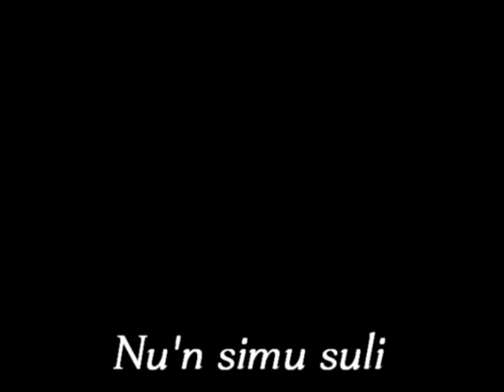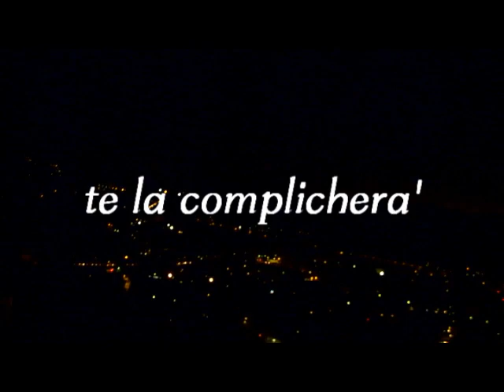Mieru e Pasuli ( stasera a casa mia) New Song !!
Mieru e Pasuli ( vino e fagioli) 2019

testo e musica di pierluigi Stivala

Mieru e pasuli, stasera a casa mia
nu simu suli ma in buona compagnia
non serve a niente sbattere la porta
che una giornata storta non si raddrizzera'
conosco bene un'altra soluzione
per far salir l'umore che alto rimarra'
mieru e pasuli
stasera a casa mia
nu simu suli
ma in buona compagnia
pasuli e mieru  buoni daveru
anche l'amore non e' cosi' complicato
e' acqua sul palato che da vitalita'
e' l'acqua che fa si che il prato cresca
a volte e' calda
a volte e' fresca

Lecce
terence hill
bud spencer
de andre'
baglioni
capossela
beatles,
Wind music 2019
Lennon
Giorgio Gaber
Silvestri
dialetto salentino